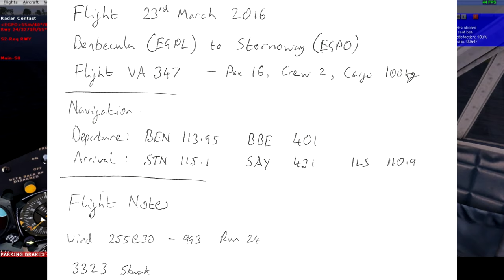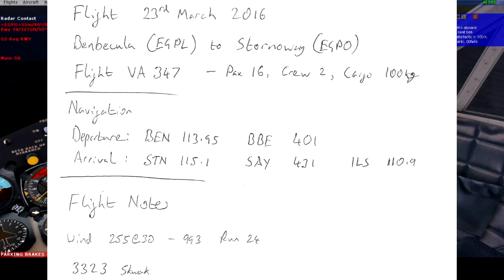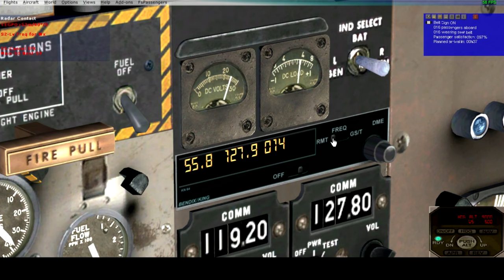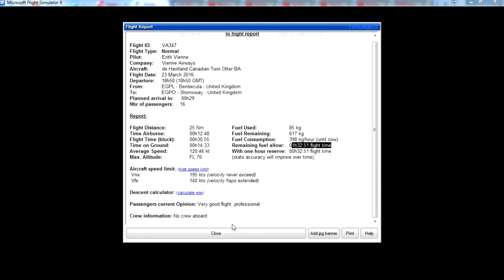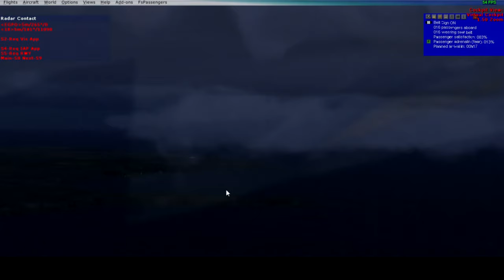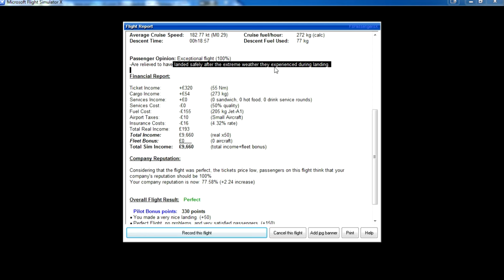Heavy Crosswinds! - FSX - Ep.6 - Benbecula to Stornoway (Scotland) - DHC-6 Twin Otter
Flying around Scotland in Microsoft Flight Simulator X (FSX). In this flight, I continue my trek around the Scottish islands in the Twin Otter with a flight from Benbecula to Stornoway. Some heavy crosswinds on approach, but I make a good landing - if I say so myself!

Throughout the video, look out for notes that I've taken during the flight popping up on screen! I would so look out for the fence I almost hit, but that cock-up is pretty obvious!

Credits:
I use many, MANY mods in my FSX setup, but here's the ones you'll see in this video:
Radar Contact by JDT
FSCommander 9.6 by Dagmar Felix
DHC-6 Twin Otter by Aerosoft
Scotflight Scenery by Scotflight
Edinburgh Airport by UK2000
Glasgow Airport by UK2000
Traffic 360 by Just Flight
Weather by Active Sky Next
FSPassengersX by Dan Steph Hibblejaybob